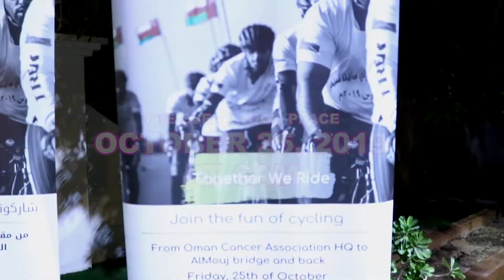Bike Event 1min